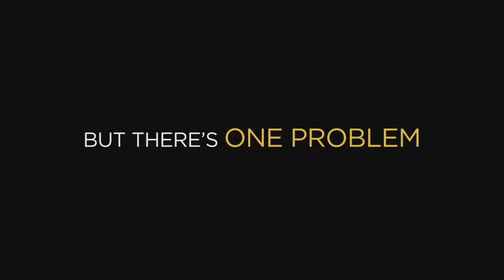MISSION TO LARS OFFICIAL TRAILER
Mission to Lars is the story of two siblings' (Kate and William Spicer) attempt to fulfill their brother Tom's dream of meeting rock God Lars Ulrich of Metallica. Tom has Fragile X Syndrome, a form of autism; and his disabilities, a dysfunctional family, and heavy metal's labyrinthine backstage world thwart the mission at every turn, till an inspirational finale ensues.